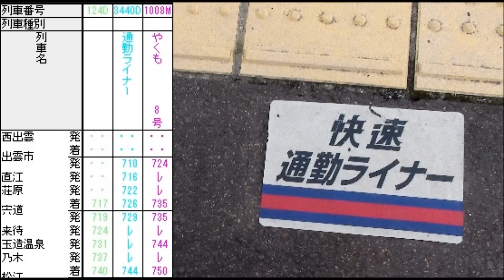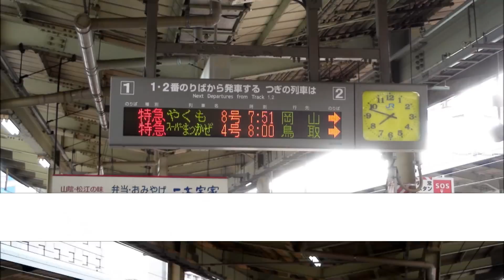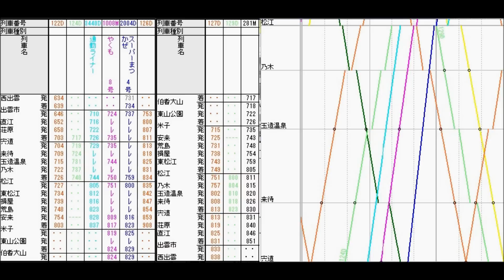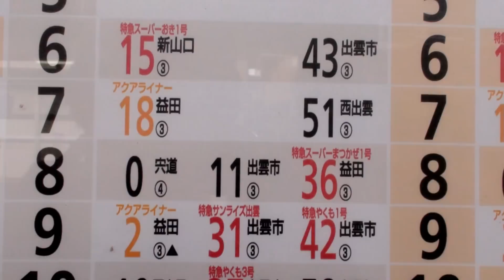【nゲージで再現#2】平日朝の松江駅で行われる長時間停車（快速通勤ライナー編)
鉄道模型で平日朝の松江駅のワンシーンを再現してみました。
2017/3/22　音声を付けました！なお、これは2016年時のダイヤで現在は一部時刻の変更がありますが快速通勤ライナーの停車時間に変更はありません。
長時間停車シリーズの動画乗り換え

みなさん。お久しぶりです。今回は、松江駅の平日朝の長時間停車について、取り上げていきたいと思います。
松江駅は2面4線で、出雲市かたは単線、よなご かたは両渡りポイントをはさんで、複線の高架駅です。
それではさっそく、松江駅で何が行われるのかを見ていきましょう。
時間は通勤時間まっただなかの7時40分。出雲方面から124D、キハ120がた普通列車が4番線に到着します。
この普通列車は、当駅どまりの木次線直通列車で、日曜日以外は5時41分出雲横田駅始発5440D、
木次からは全日、1440D普通列車として走ります。この列車は、次の運用まで松江駅に20分間停車します。
普通列車が松江駅に到着してからわずか4分後の7時44分。出雲方面から平日限定の3440D、快速通勤ライナーよなごいきがやってきます。
この通勤ライナーは、この付近を通る快速としては唯一、通過駅のある快速であり、宍道、松江かんをノンストップで結びます。
その速さといえば、宍道駅で、前述の普通列車はこの快速の10分前に発車しており、
この快速のわずか6分後に出発した特急やくもと宍道、松江かんの所要時間は同じ15分という俊足ぶりです。
あまりに早すぎて、先行の普通列車に追いつかないように宍道駅で3分停車する始末です。
まさに、通勤客向けの列車といえるでしょう。しかし忘れてはいけません。この快速、1番線に停車しています。
そう、今回取り上げる列車は、この快速通勤ライナーなのです。
それでは、時間を進めていきましょう。
通勤ライナーが到着してから5分後の7時49分。よなご方面から127D普通列車西出雲行きが3番線に、
その1分後の7時50分、前述の1008エム特急やくも8号岡山行きが2番線に到着します。
この普通列車は全日4両編成で運転されており、安来、よなごからの通勤需要に応えています。
また、やくも8号はパノラマグリーンしゃ連結で、快速通勤ライナーのとまらない玉造温泉に停車して、利便性を図っています。
そして、これらの列車は7時51分にそれぞれ発車していきます。

それから8分後の7時59分。
出雲方面から、先ほど発車した普通列車とのぎ駅で交換した、2004D特急スーパーまつかぜ4号鳥取行きが2番線に到着します。
このスーパーまつかぜは出雲市、松江かんをノンストップで結び、先ほどのやくもとの差別化を図っています。出雲市駅を7時37分に発車し、松江までの所要時間は
最速の22分、区間表定速度89キロと朝ラッシュとは思えないスピードダイヤになっております。そして、1分後の8時ちょうど、よなご方面に発車していきます。
それと同時に、最初に取り上げた4番線のキハ120がた普通列車が、折り返し129D 宍道行きとなって発車していきます。この普通列車は宍道駅に到着後、木次から来た普通列車と連結して、平日は4両で木次に帰っていきます。
そして、この同時発車から5分後の8時5分。
ようやくこの快速通勤ライナーが松江駅を発車できるのです。これは、通勤ライナーが松江駅に到着してから21分後のことです。
ちなみに、この快速通勤ライナーの発車時刻に到着する281エム普通列車西出雲行きは、5時46分新見始発の821エム伯備線経由列車が平日限定で乗り入れたものであり、115系2両で運転されています。
そして、時間調整のため6分間停車した後、8時11分に発車します。